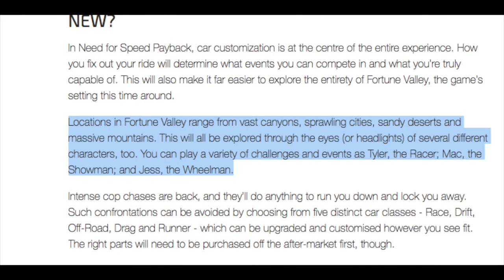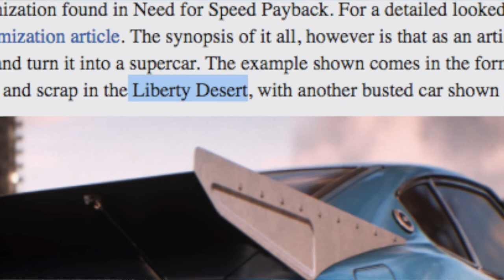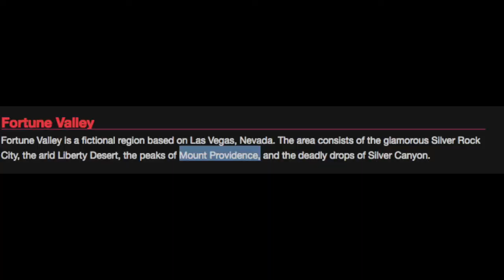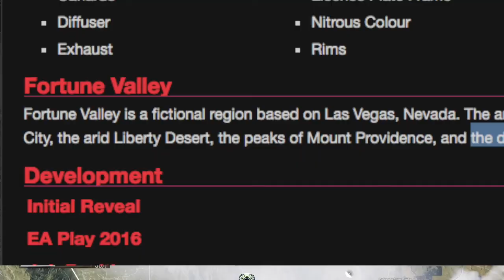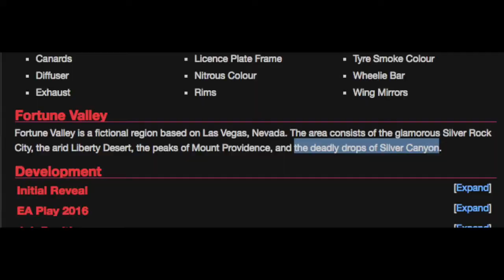The Crew:Need For Speed Payback map in The Crew - explained - sliver rock city liberty desert etc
in this video we cover the 4 main areas that will be in need for speed payback they include silver rock city , liberty desert, mount providence and silver canyon all part of the fortune valley area in need for speed payback.